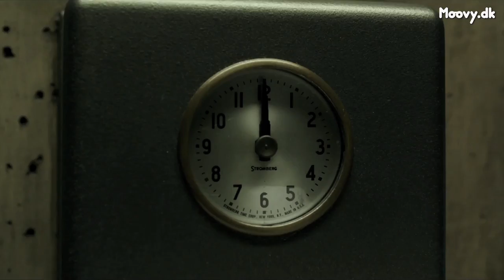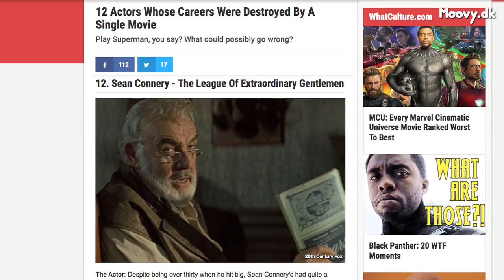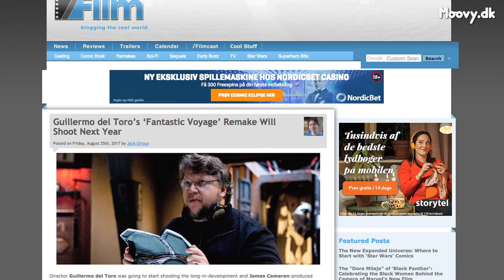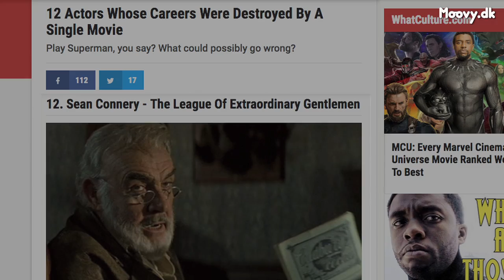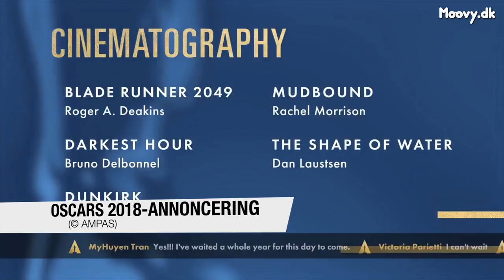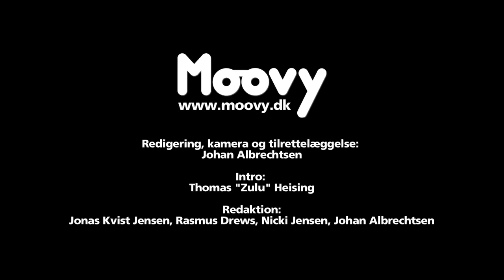The Shape of Water & Dan Laustsen (Moovy TV #74)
Dan Laustsen er en af Danmarks største filmfotografer nogensinde – med titler som "Nattevagten", "Crimson Peak" og "John Wick: Chapter 2" på CV'et.

Og i år er han Oscar-nomineret for sin bedårende billedside til Guillermo del Toros særegne "The Shape of Water", hvori en stum rengøringsdame og et undervandsmonster falder for hinanden.

Vi har talt med Laustsen om hans mangeårige samarbejde med del Toro, status på "John Wick: Chapter 3" og om, hvorfor han ærgrer sig over den danske Dogme-bevægelse.

Desuden havde danskeren flere gode anekdoter i ærmet om sit arbejde på den famøse tegneserie-filmatisering "The League of Extraordinary Gentlemen", som havde så hård en fødsel, at både instruktøren og Sean Connery efterfølgende gik på pension!